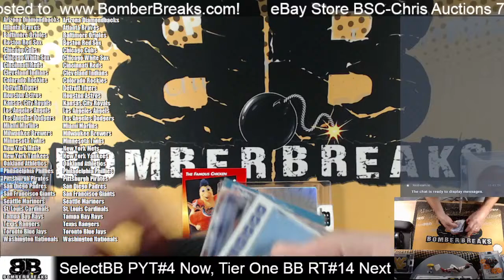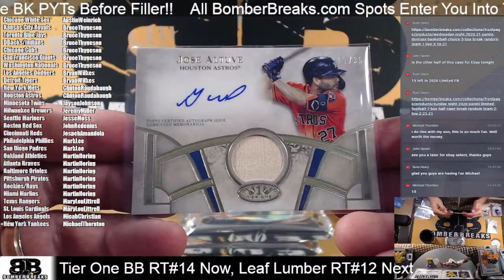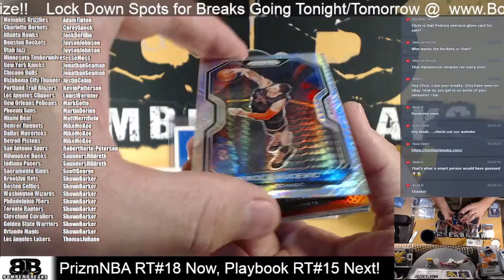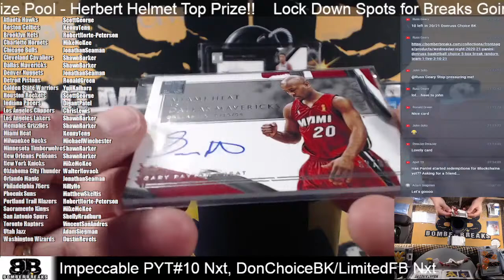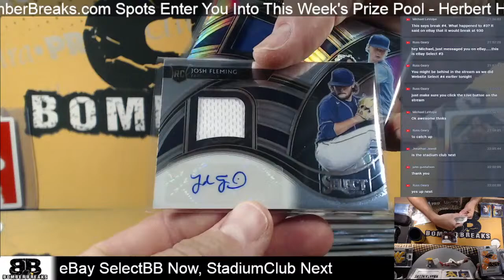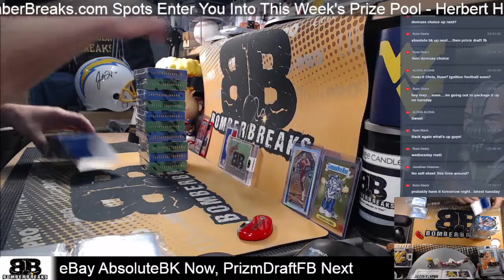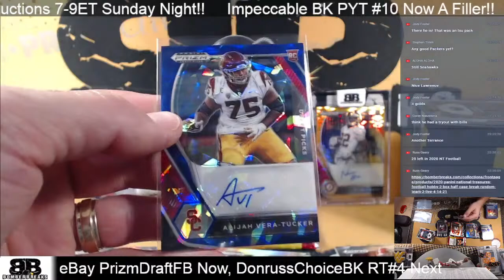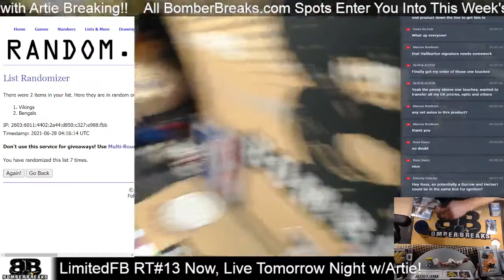BomberBreaks.com & eBay Store BSC-Chris Sunday Night Sports Card Breaks, Welcome!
Live Breaks @ & eBay Store BSC-Chris!